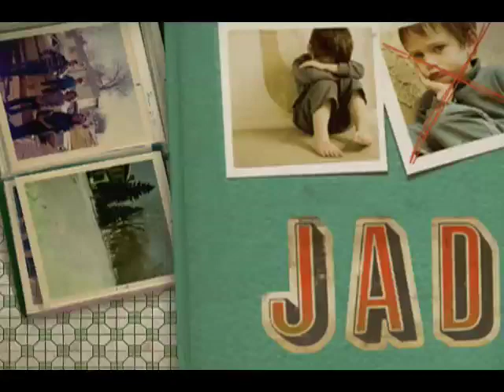Jaded: Rediscovering Hope in Reality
Do you remember the first time you realized that life is just not fair?

All of us have experienced some level of pain when our idealism about life intersects with harsh reality. The collision can leave us wounded and jaded, facing life with bitterness and cynicism rather than hope in God. Jaded explores the truth about idealism vs. reality, identifying pain from past emotional and spiritual wounding, and recognizing how God can use that pain to move us closer to Him. Choose hope in Christ rather than bitterness, and ultimately discover how to become a giver of hope to others. There is renewed optimism for the idealist and healing for the cynic.